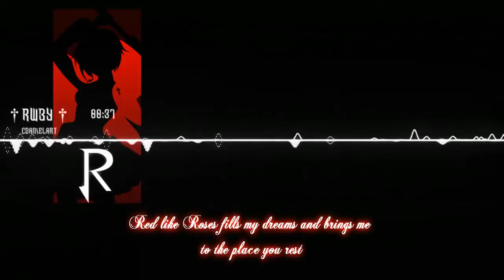HD-RWBY "Ruby Weiss Blake Yang"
Credit: RoosterTeeth, further credits inside video.

Songs in order:

1: Red like Roses
2: Mirror Mirror
3: From Shadows
4: I Burn